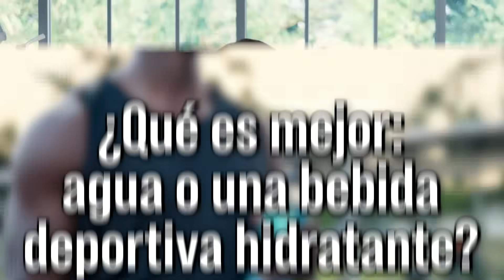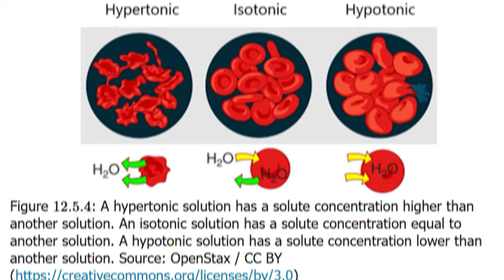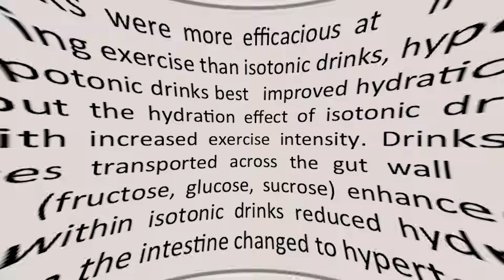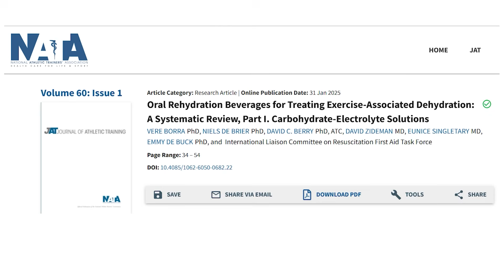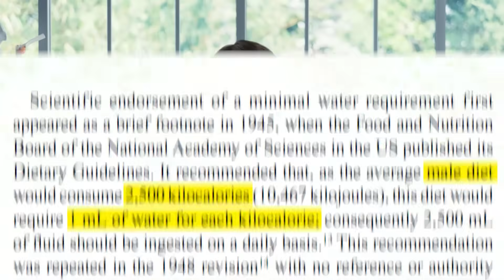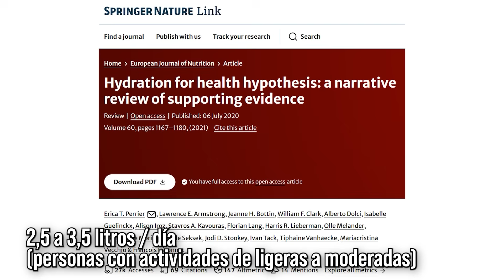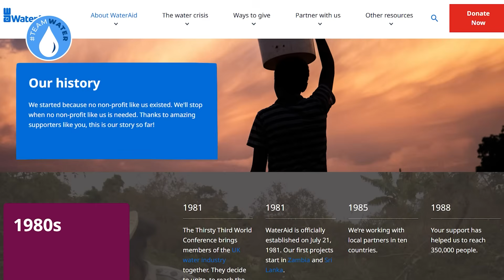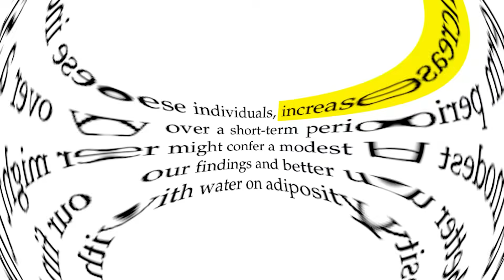¿Beber más agua te hará bajar de peso? Mitos y realidades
¿Beber más agua te hará bajar de peso? ¿Necesitas específicamente 8 vasos de agua al día? ¿Las bebidas hidratantes comerciales son mejores que beber agua? 👇